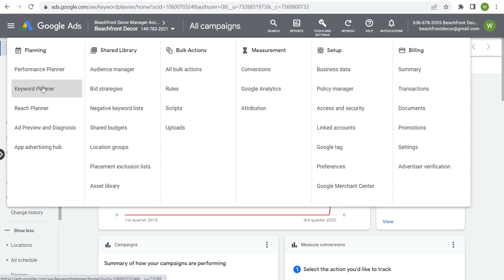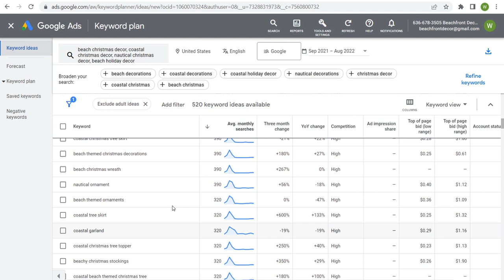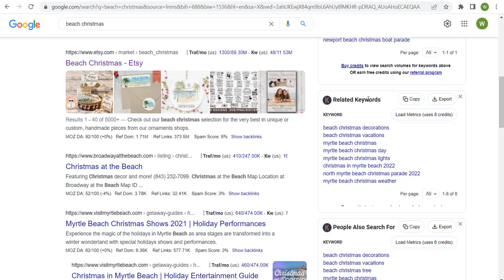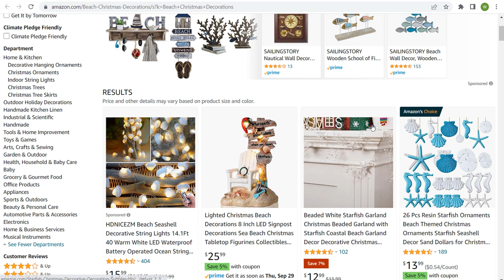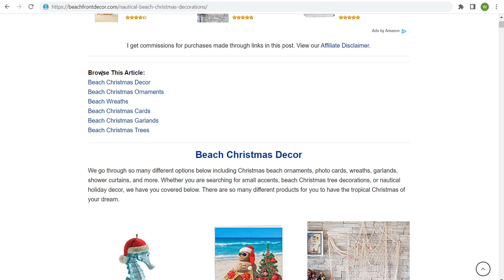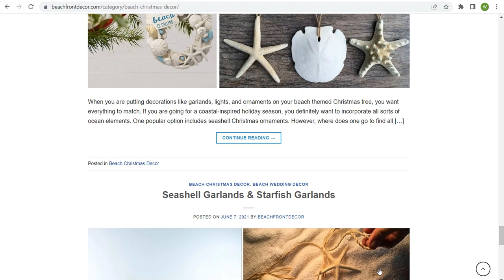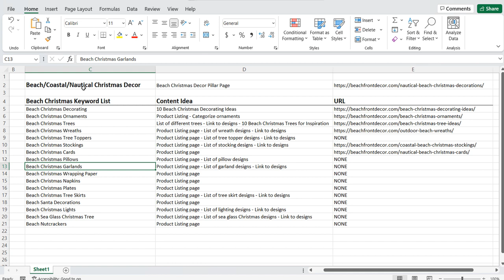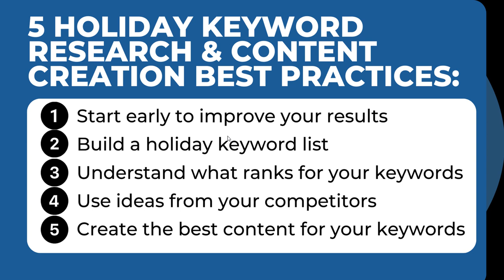5 Holiday Keyword Research Best Practices 2022 - Rank Higher With SEO This Holiday Season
When you are trying to improve your rankings and drive more organic traffic with SEO, you need to do keyword research. Holiday keyword research and Christmas keyword research can be vital for brands, and you need a Holiday SEO strategy.

5 Holiday keyword research & Content Creation Best Practices:

1. Start early to improve your results
2. Build a holiday keyword list
3. Understand what ranks for your keywords
4. Use ideas from your competitors
5. Create the best content for your keywords